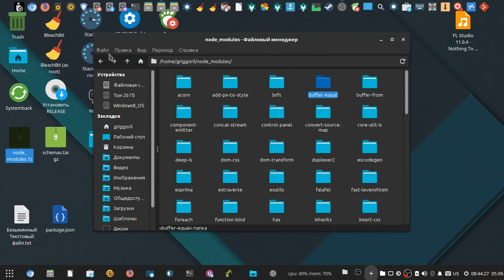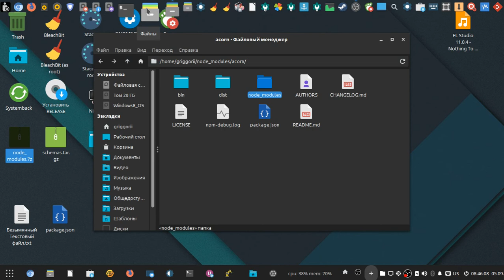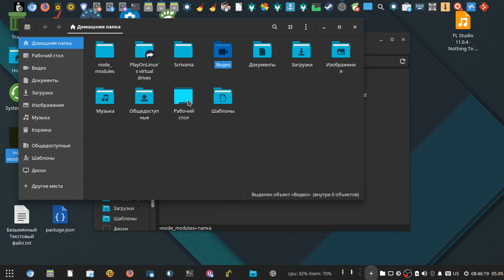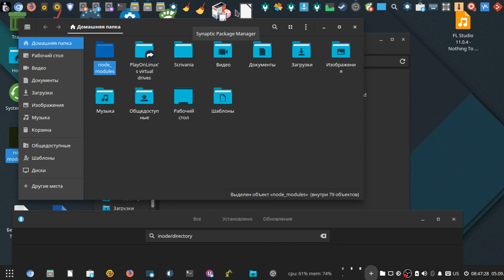Linux Budgie 16.04 java compilation node modules npm